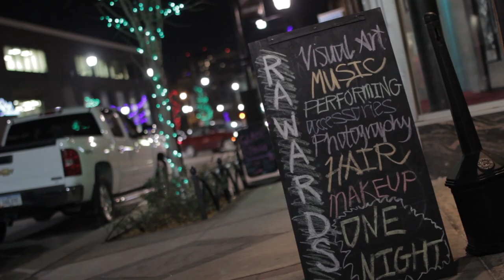RAWards 2012 - Des Moines, IA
City Director: Chelcee Cheers
Event Host: Matt "WOZ" Wosmansky
Photographer: Carrie Schlueter
Videographer: Cameron Downing